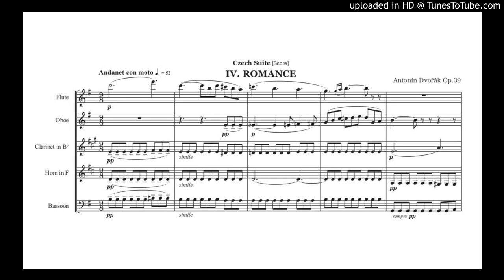ドヴォルザーク「チェコ組曲」4.ロマンス 木管五重奏 Dvořák：Czech suite 4.Ro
ドヴォルザーク「チェコ組曲 作品39」3.ロマンス 木管五重奏版
Antonín Dvořák "TSCHECHISCHE SUITE" 4.Romance (Romanza) Woodwind quintet.
Flute, Oboe, Clarinet in Bb, Horn, Bassoon.
楽譜は下記のサイトで販売する予定です。